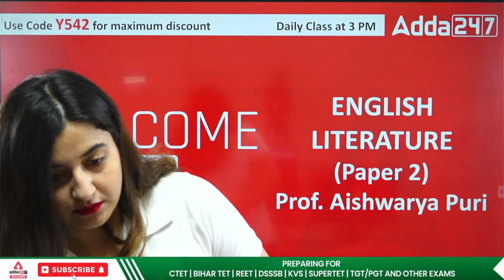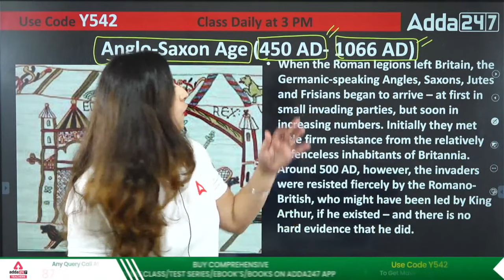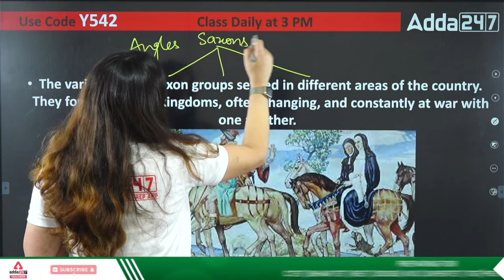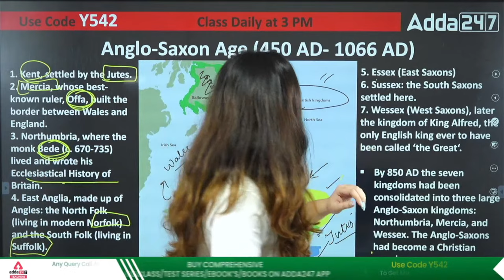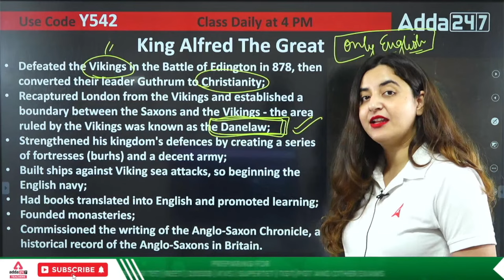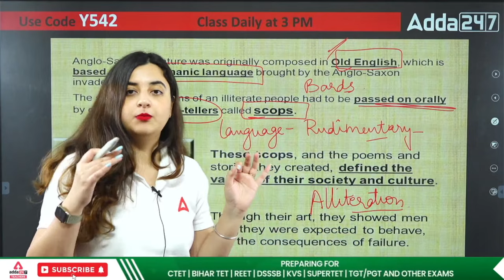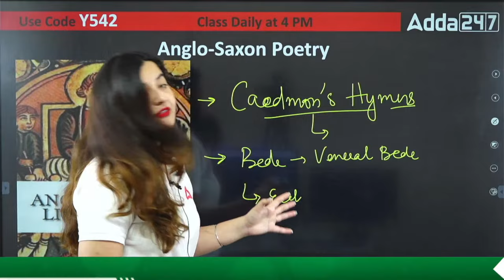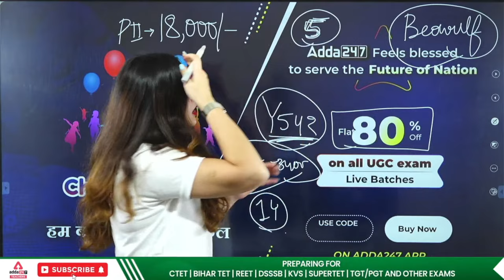Anglo-Saxon Age | UGC NET Paper 2 English Literature | UGC NET Preparation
Anglo-Saxon Age | UGC NET Paper 2 English Literature | UGC NET Preparation | Code-30 | NTA UGC NET 2022 Paper 2 | UGC NET English Paper 2 | UGC NET 2023 | UGC NET Adda247 | By Prof. Aishwarya Puri